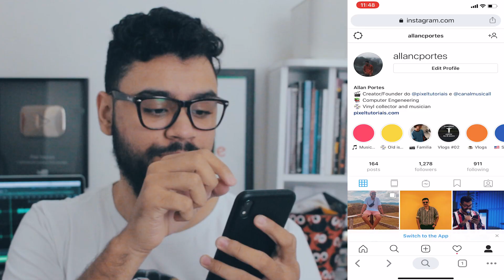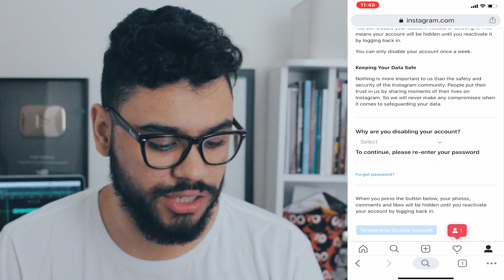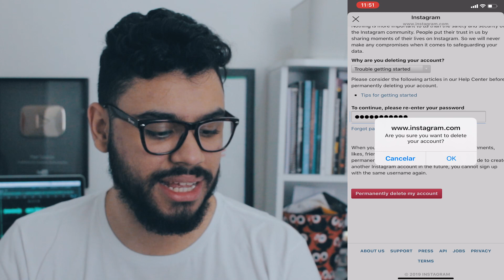Como EXCLUIR a conta do Instagram ❌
Como excluir a conta do Instagram? No vídeo de hoje, saiba como excluir definitivamente a conta do Instagram pelo celular. Saiba como deletar Instagram e apagar a conta.

VEJA TAMBEM:
É possível saber quem visitou seu perfil do Instagram? Como saber?

Como deletar a conta do Instagram?

No tutorial de hoje, ensino como excluir sua conta do Instagram pelo celular. Para deletar, excluir ou apagar o Instagram é simples. E possui duas formas de excluir

✅EXCLUIR TEMPORARIAMENTE
para enviar a solicitação para deletar sua conta. Com isso, seu Instagram será excluído temporariamente e quando você fazer login novamente, irá retornar com todos os seus dados (como seguidores e fotos).

✅EXCLUIR DEFINITIVAMENTE
Também é possível excluir seu Instagram permanentemente. Vale lembrar que não é possível recuperar seus dados ou seguidores após realizar esta ação.

ERRATA: No vídeo falo que irei passar o link para excluir permanentemente, porém confundi, era para a exclusão temporária.